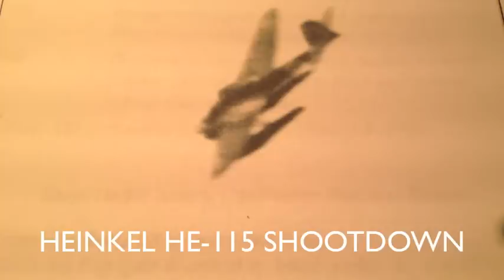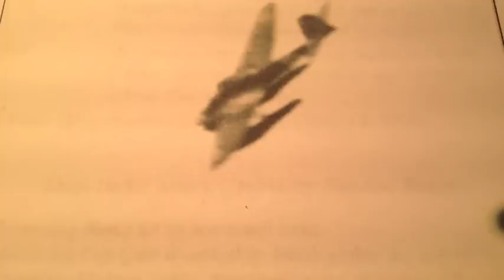BD-0010 World War Two Ace Dean Diz Laird Oral History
Dean "Diz" Laird is the only known US Navy pilot to shot down both German and Japanese planes during the Second World War.  Oral Interview with Ron Carrico.